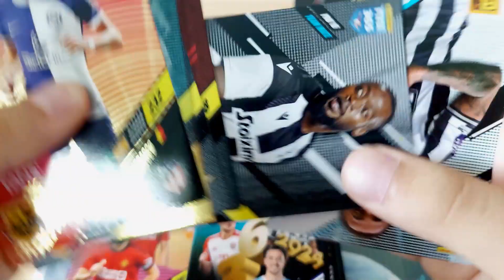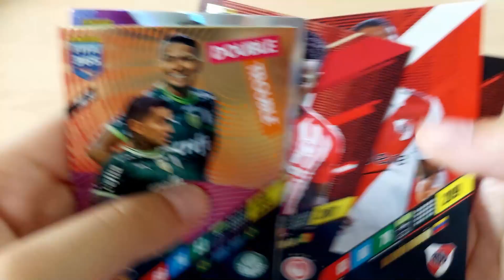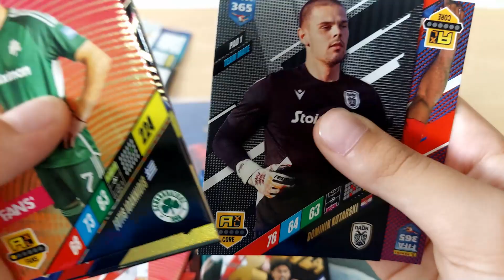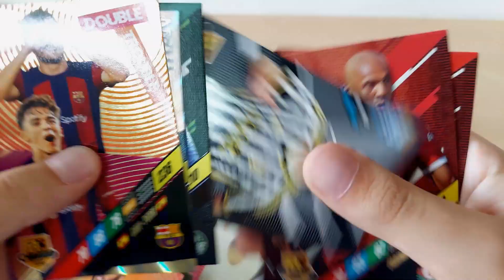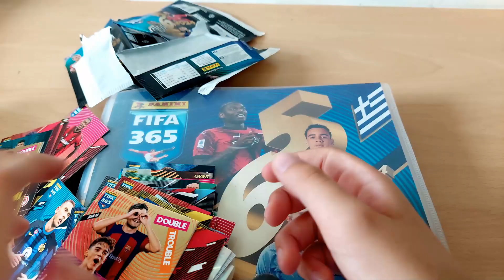ΑΝΟΙΓΩ 11 ΦΑΚΕΛΑΚΙΑ FIFA 365 2024 ADRENALYN XL PANINI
ΑΝΟΙΓΩ 11 ΦΑΚΕΛΑΚΙΑ FIFA 365 2024 ADRENALYN XL PANINI .Πάμε να δούμε μαζί τη κάρτες πέτυχα .